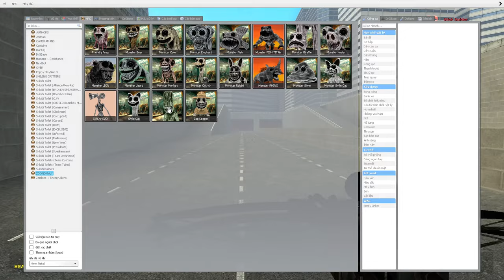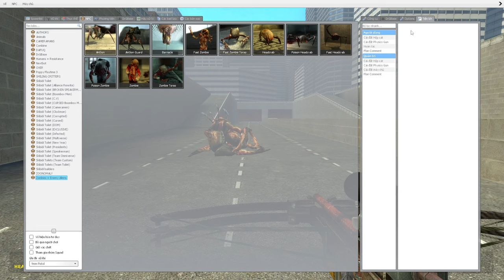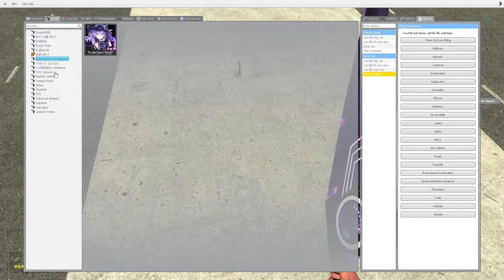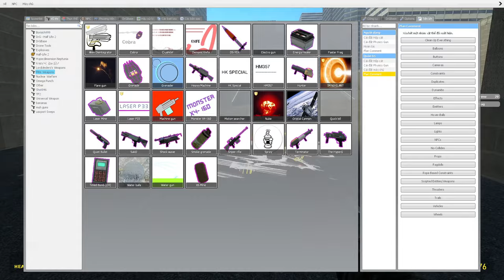skibidi toilet multiverse 271